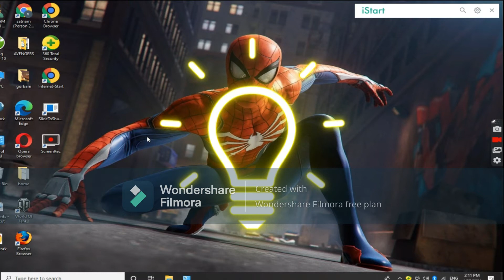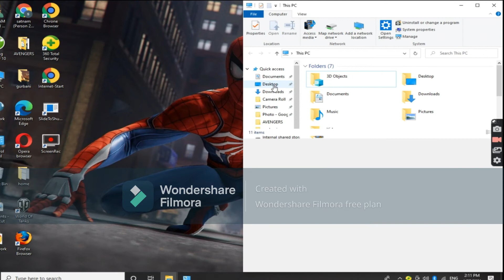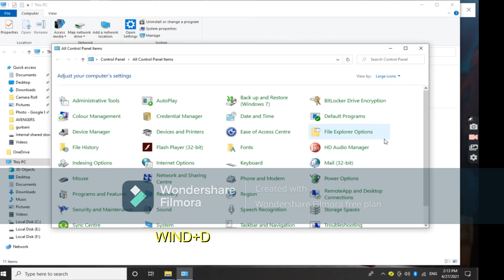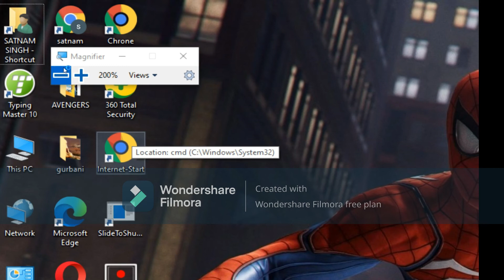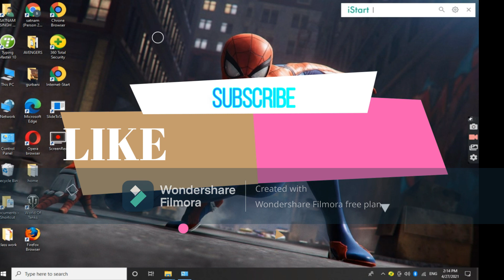computer key combinations, Every computer key combination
computer key combinations  ,Every computer ,laptop , desktop par computer keyboard ki help sa  keys use kare,computer keyboard keys
"new tips tricks "
Gain knowledge "
computer desktop laptop"""keys knowledge